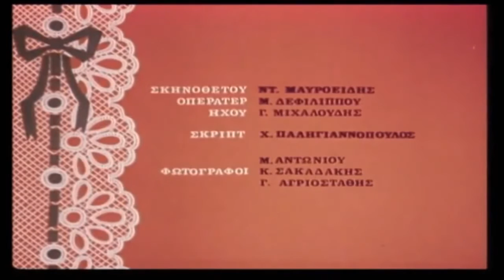ΓΕΡΑΣΙΜΟΣ ΛΑΒΡΑΝΟΣ-Κ.ΣΕΙΤΑΝΙΔΗΣ//ΝΥΧΤΑ ΓΑΜΟΥ'67.-POP INSTRUM.